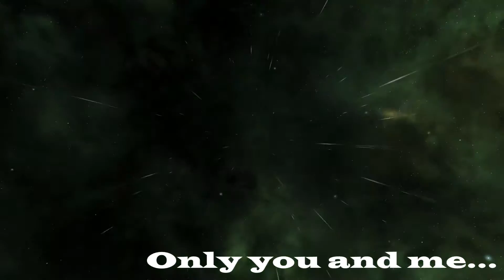Cs_Bandesz - BSGO only you and me